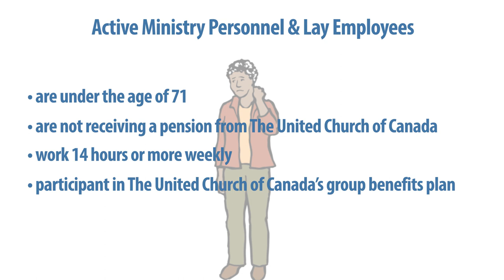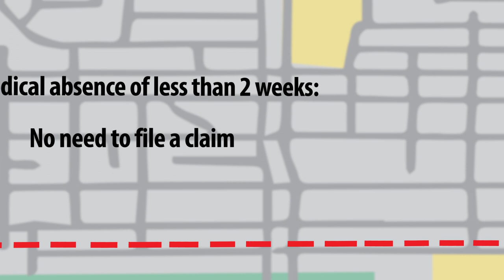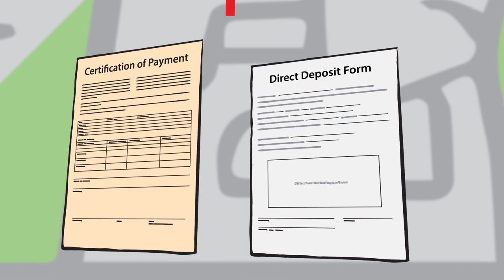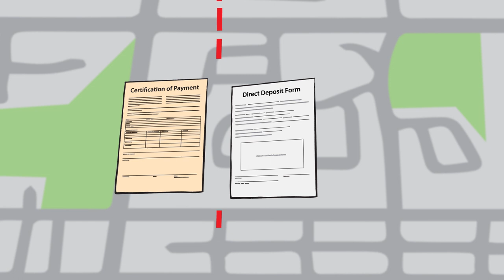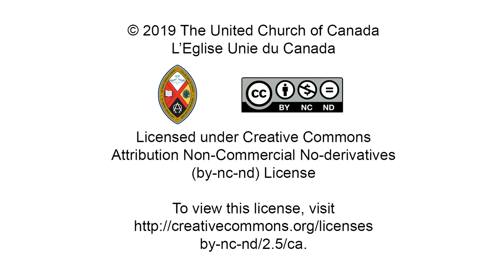The Restorative Care Plan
An overview of the restorative care plan to support ministry personnel and lay employees during an illness or injury while they recover and prepare to return to their work safely.